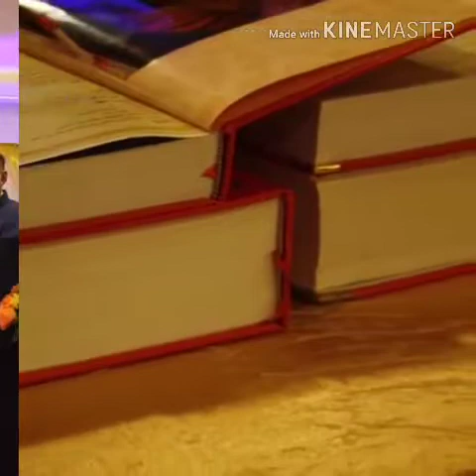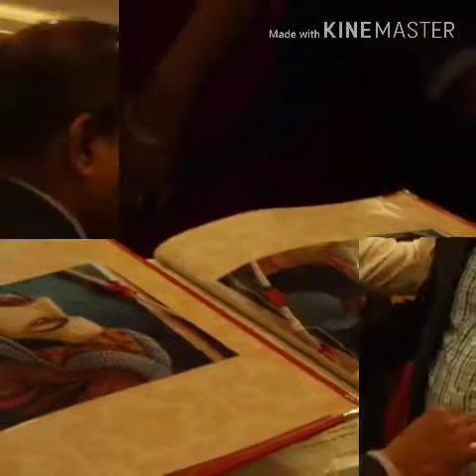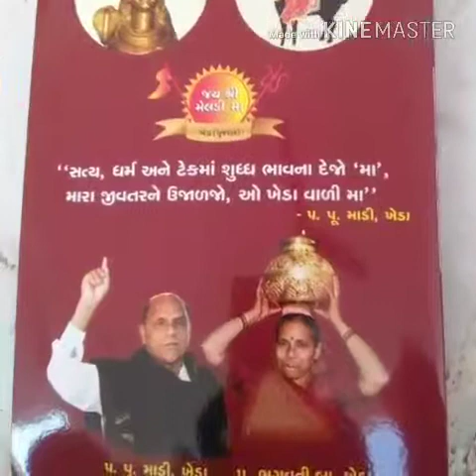jaymaadi khedaGujarat BhagwatiGunn Gatha Granth part 3&4 Veer Vikramaditya in UK.